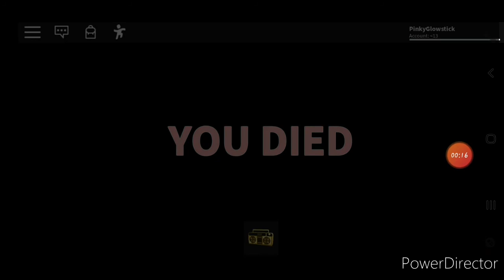ahhh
haha no desc